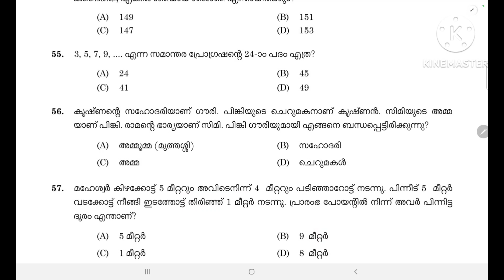127/2023 || Maths & Mental Ability || Civil Police Officer